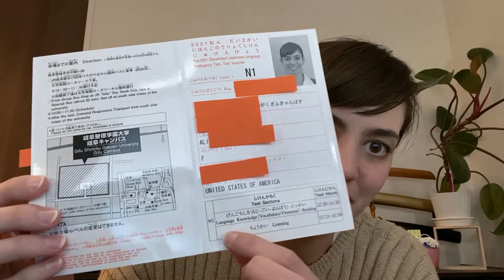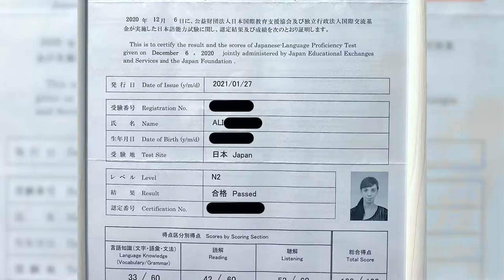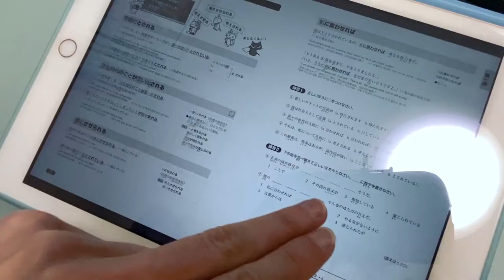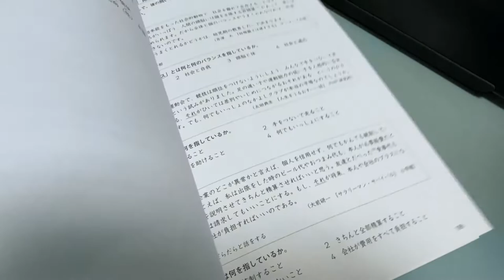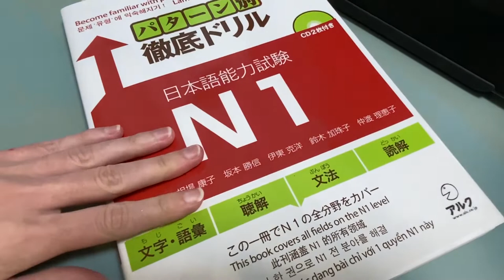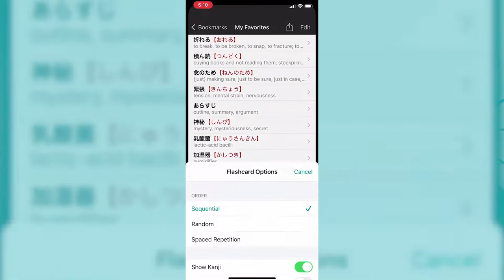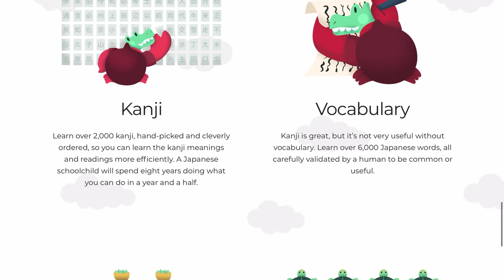How I study for the JLPT N1 - My study materials and apps!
This year I'm going to take the JLPT N1 for the first time in December 2021. This video I talk about the study materials I'm using right now.

Here are the study materials I'm using right now:

Amazon US (associate links)

★New Kanzen Master JLPT N1 Reading Comprehension
★Sou Matome N1 Grammar
★Sou Matome N1 Vocabulary
★Sou Matome N1 Kanji
★Sou Matome N1 Set
★Pattern Betsu Drill Book N1
★Official JLPT Practice Test (free)

00:00 My JLPT voucher and my thoughts
02:39 JLPT N1 study books
05:07 JLPT N1 study apps

Hello everyone! I'm ALi, a former 3D animator from Texas who has moved to Japan to work as an ALT.